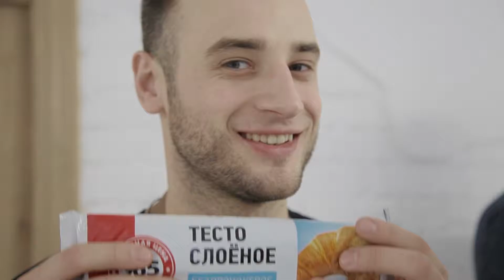Лига выдающихся шоуменов - Creative pirogi party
Всероссийский флэш-моб в рамках проекта Total Soul 2016.